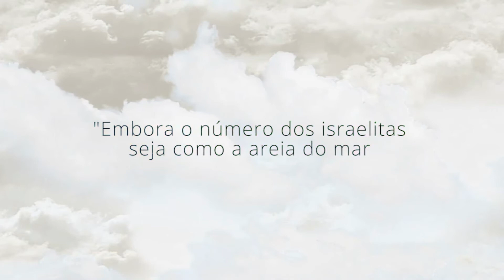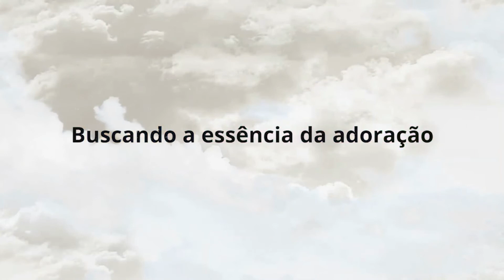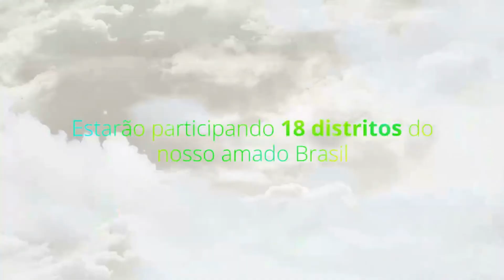PODCAST 1APE ESPECIAL 2021 - O MAIOR CONGRESSO DE MÚSICA DA IPUB.